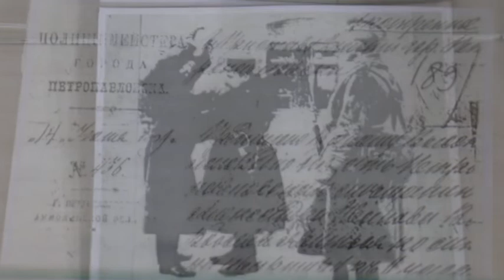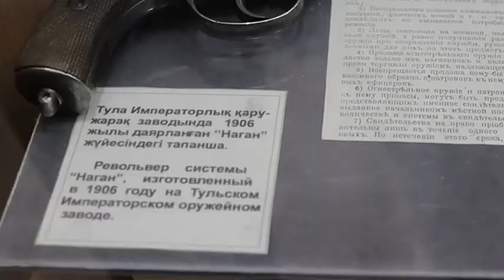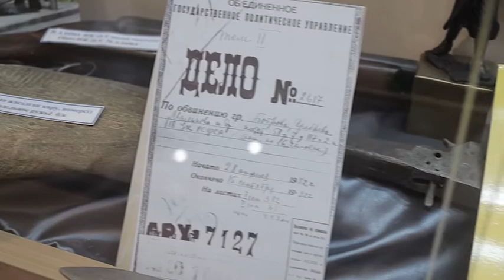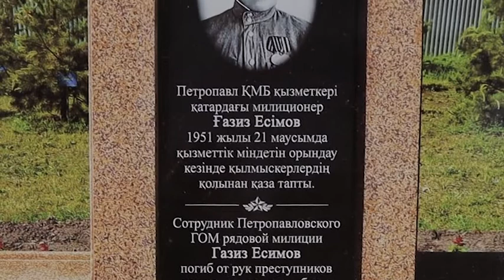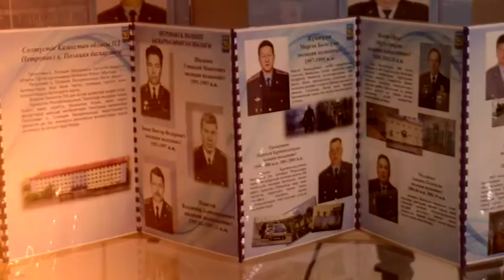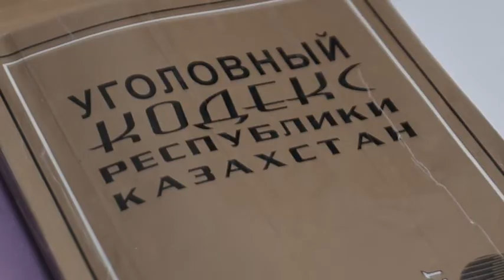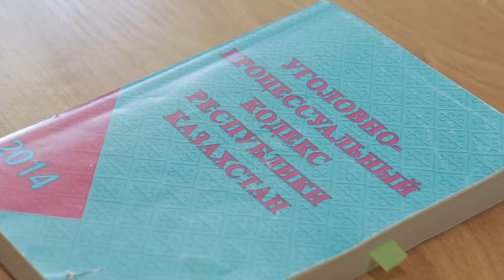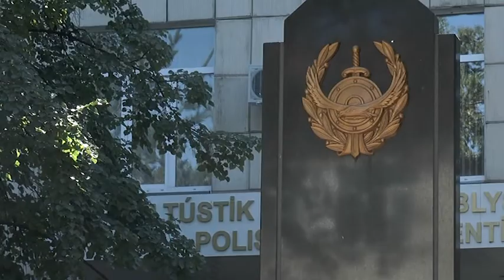Программа "Наша история с Алией Икамбаевой" 24.07.2022